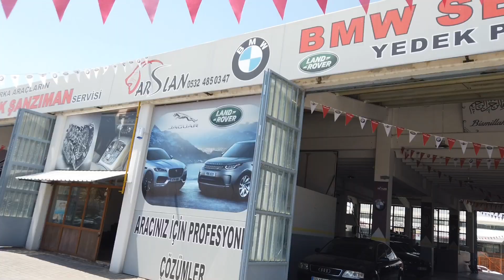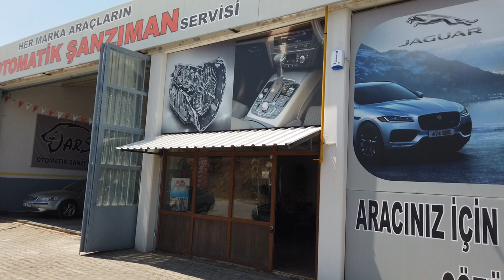Arslan BMW Servisi | Otomatik Şanzıman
Arslan BMW Servis & Otomatik Şanzıman, 30 yılı aşkın tecrübesi ile BMW kullanıcılarının aradığı tüm tamir, bakım, onarım hizmetlerini ve otomatik şanzımana dair işlemleri gerçekleştirmektedir.